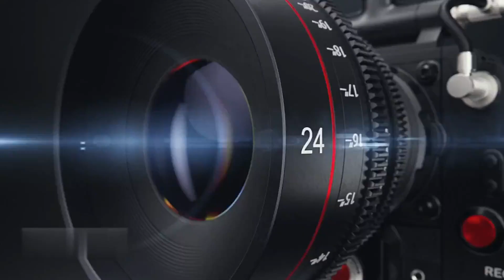İRFAN DEĞİRMENCİ BERGAMA'DA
Haber spikeri Türkiye işçi partisi 2 bölge milletvekil Adayı İrfan Değirmenci Bergama Türkiye işçi partisi seçim bürosu'nun açılışına geldi yoğun ilgiyle karşılandı.